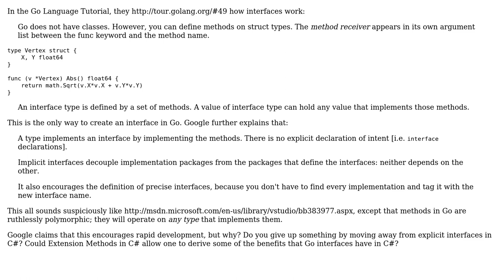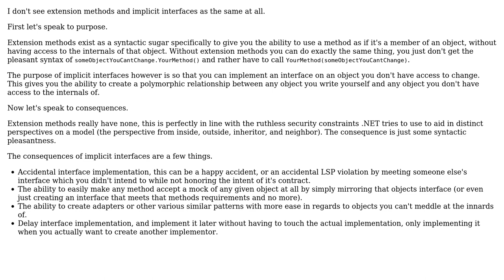How does Go improve productivity with "implicit" interfaces, and how does that compare with C#'s...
Software Engineering: How does Go improve productivity with "implicit" interfaces, and how does that compare with C#'s notion of Extension Methods?

With thanks & praise to God, and with thanks to the many people who have made this project possible! | Content (except music & images) licensed under CC BY-SA | Music | Images & others | With thanks to user Robert Harvey user Jimmy Hoffa and the Stack Exchange Network Trademarks are property of their respective owners. You are responsible for your own actions.